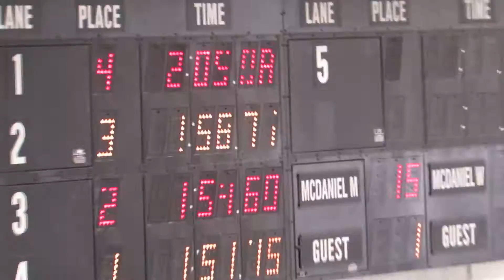200 Freestyle vs Salisbury 8 January 2017